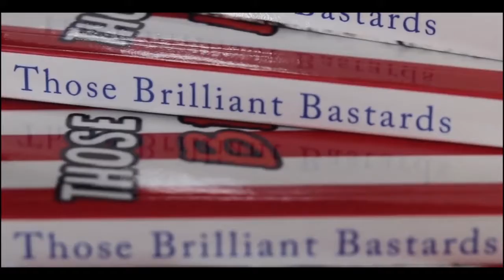MLK Day : Has The Civil Rights Movement Produced the Outcome We Were Expecting?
Chime in on today's HOT TOPIC! MLK Day : Has The Civil Rights Movement Produced the Outcome We Were Expecting?
Hosted by Q. Lewis, Monk Money and Angry Man.  Produced by Q. Lewis.